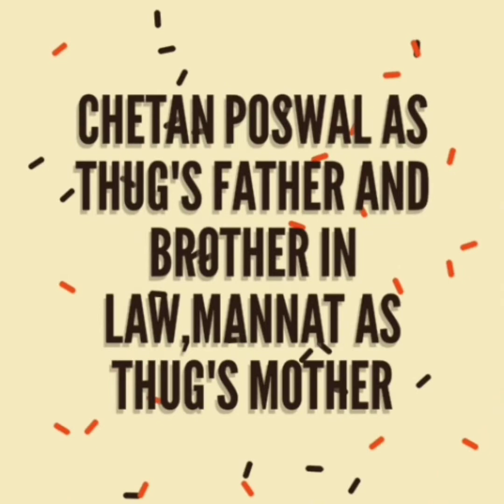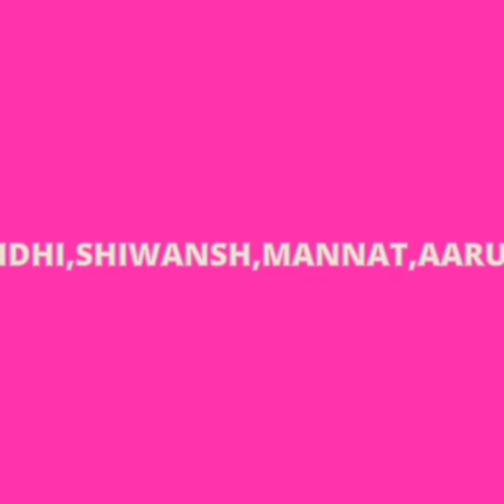The Play "THUG LIFE"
It's a Thug's life story based play. Played in Tagore Theater with the fully support of Sh.Kuldeep Sharma ji (The Director of Tagore Theater, Chandigarh). Directed by Rohit Sharma ji and assistant director Bharat Sir.And all team works hardly and got lot of experience with all directions team. 🙏